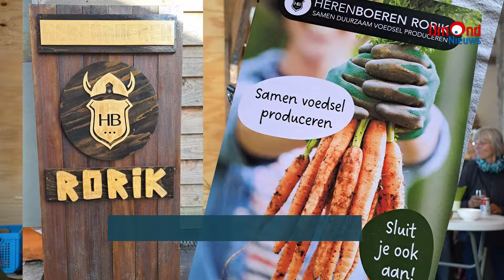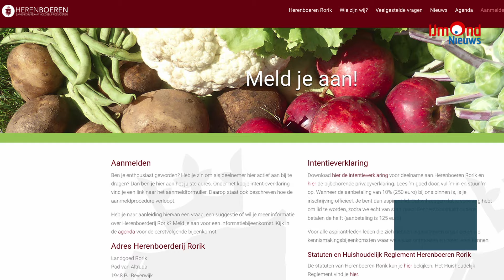Officiële opening Herenboerderij Rorik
Op 3 oktober werd Herenboeren Rorik feestelijk geopend door wethouder Niek Wijmenga en Geert van der Veer. Het nieuwe houten bord, met een Viking-logo als knipoog naar de historische locatie, werd onthuld. Herenboeren is een coöperatieve boerderij waar huishoudens samen lokaal en duurzaam voedsel produceren. Bij Rorik draait het om zelfvoorzienendheid, natuur en gemeenschapsvorming.